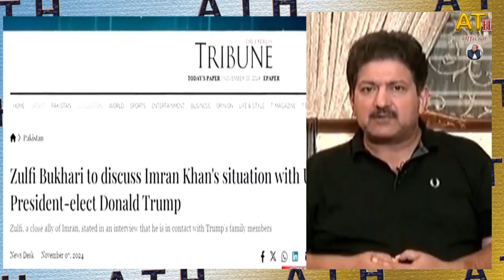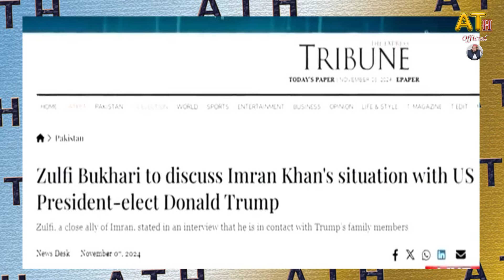Release of Imran Khan? What role will Donald Trump play? | Hamid Mir Big Revelations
Allama Tahir UL Hassan Latest Vlog

what did imran khan say about trump's victory in adiala jail?
trump's return free imran khan?
will trump's win free imran khan?
donald trump and imran khan
donald trump victory speech
trump
kamala harris donald trump
elon musk donald trump
imran khan deal
imran khan release trump’s victory
donald trump wins
trump on imran khan
Donald Trump
president
Imran Khan and Donald Trump
ARY News
ARY News Live
US Elections
Pakistan News
Pakistan
Trump
Breaking news
donald trump
kamala harris
kamala harris vs donald trump
trump vs harris
us election
hamid mir on ary
imran khan
taliban agreement
peace agreement
pm imran khan
imran khan usa
us and taliban peace deal
doha agreement
sawal
maria memon
mini budget
budget
imf mini budget
mini budget 2024
mini budget reports
shahbaz rana
US Election Result 2024
US Elections
USA
us presidential election
Donald Trump latest
US Election 2024
Donald Trump WIN
Donald Trump
Kamala Harris
US President
PTI news
PTI
Imran Khan PTI
Release Imran Khan
hamid mir

►ATH  ( Allama Tahir UL Hassan Official )